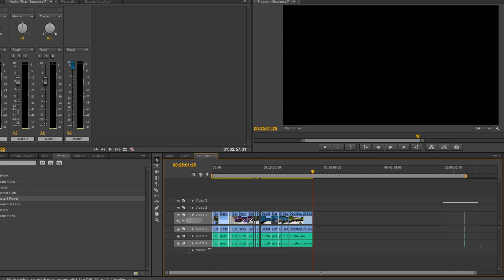Minecraft Diversity 3: Part 7 - Puzzle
Today's puzzle branch, with Cello and Ellin, in Diversity 3 runs into some unexpected problems. Nonetheless, I hope you enjoy!